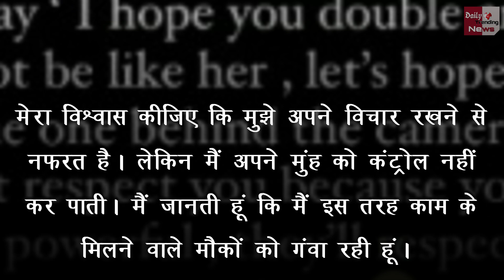Jaya Bachchan को Urfi Javed ने दिया मुंहतोड़ जवाब ! Watch Video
Urfi Javed Angry Jaya Bachchan Cursing Paparazzi Says Do Not Be Her Respect People | Jaya Bachchan Slammed By Urfi Javed For Her Remarks On Papparazz | Urfi Javed Takes Dig At Jaya Bachchan Disapproved Her Misbehaviour With Paparazzi | Bollywood Latest News And Updates

EDITOR ► POP